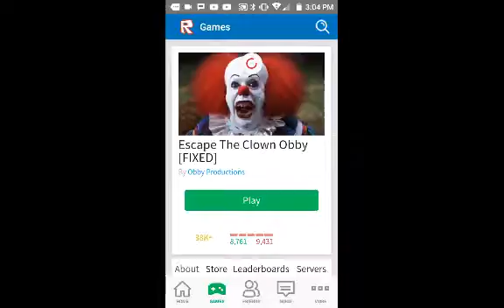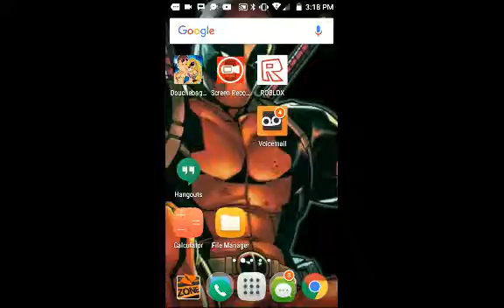Roblox game 1 happy fun times😉